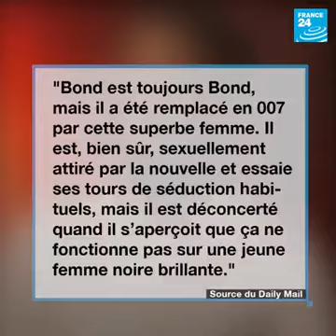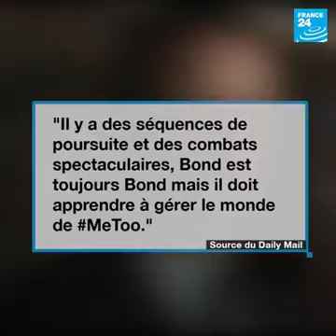Une femme noire reprend le célèbre matricule 007 car James Bond a pris sa retraite.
🎬 Selon le Daily Mail, Lashana Lynch incarnera l’agent 007 dans le prochain film de James Bond.

Une femme noire reprend le célèbre matricule 007 car James Bond a pris sa retraite. Ce changement est-il pertinent ? Réponse en avril 2020 🗓️